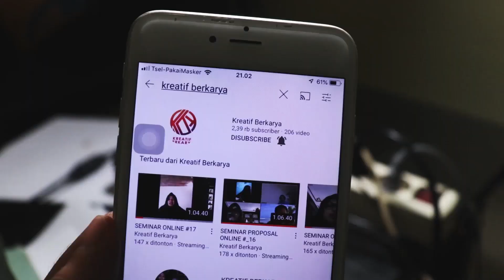Hanin | Bayi 1Tahun Ngomel pake bahasa inggris